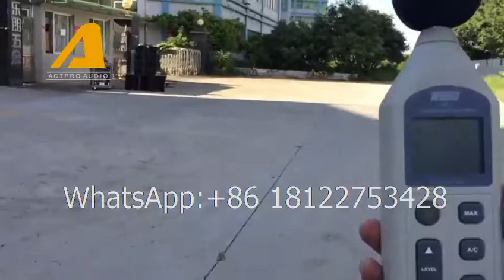KR208 line array speaker double 8 inch PA active stage line array speaker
Sales Representative:  Ms. Aga Wang
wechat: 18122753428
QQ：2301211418